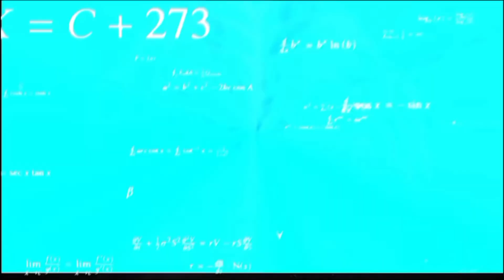Meme Of The Day